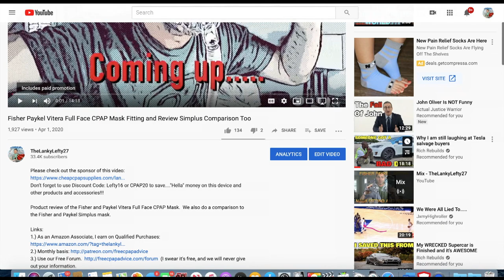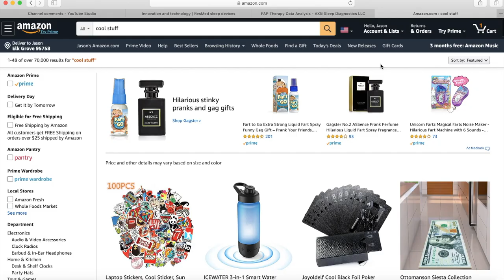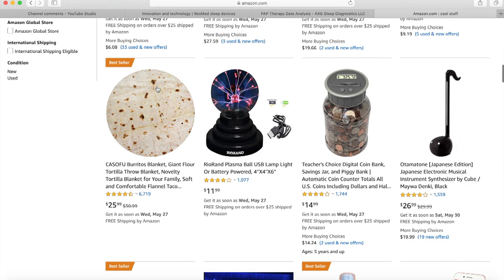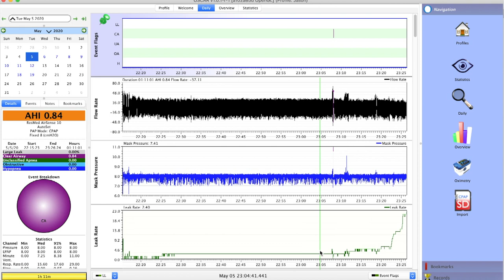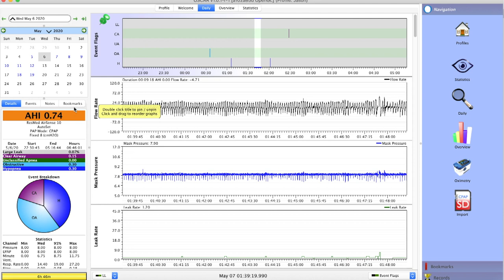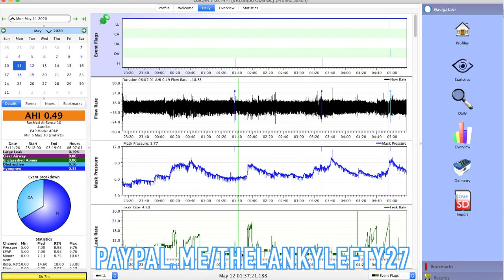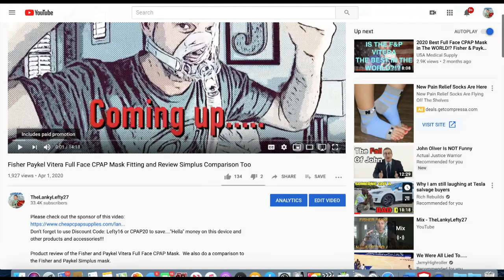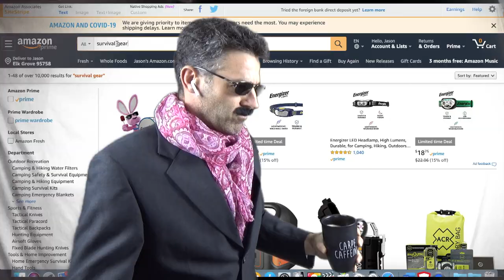CPAP Mask Leaking and Mouth Leaking. Using OSCAR to identify and solutions to fix leaking.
Fix your CPAP mask leaking and mouth leaking using OSCAR (free program) to identify this and I discuss solution to fix the problem inexpensively.

Not sure what OSCAR/Sleepyhead is or how to use?

Links:
3.) Use our Free Forum. (I swear it's free, and we will never give out your information.
4.)
5.) Support us AND clean your stinky dirty mask. You can also buy a great mask for CHEAP!
6.) Tell people that need a sleep study or help with OSCAR or CPAP Therapy about